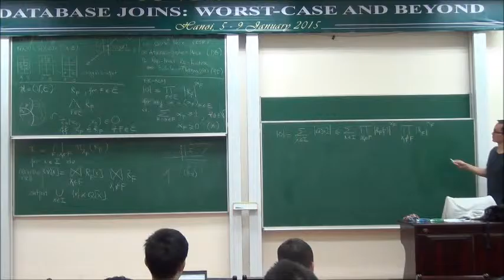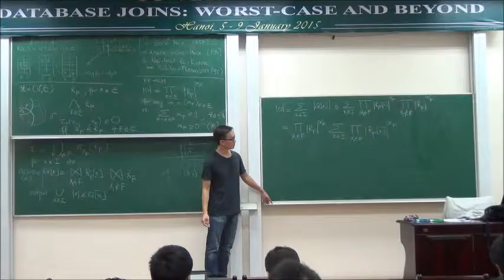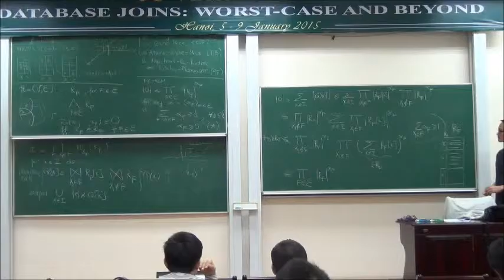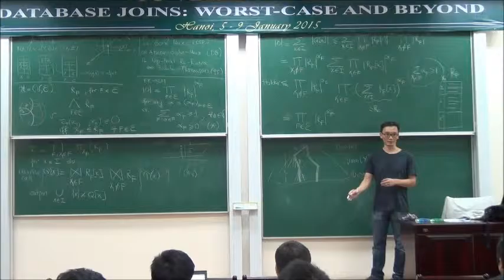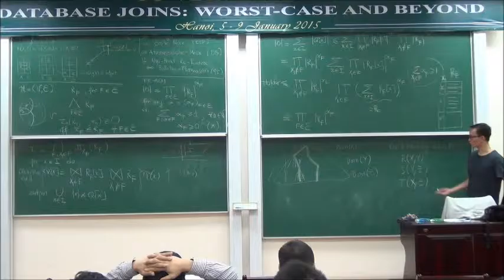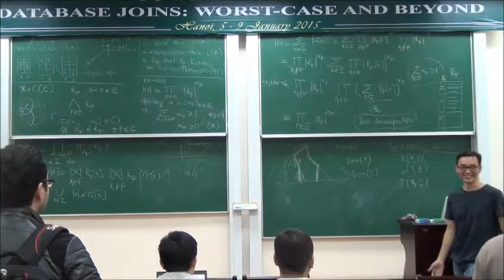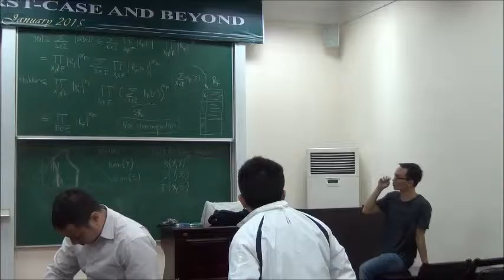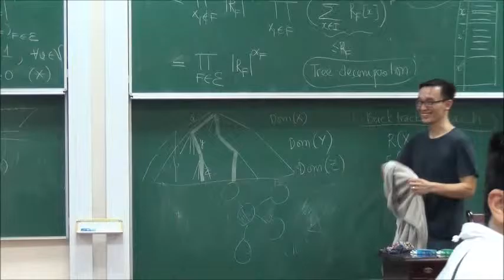Database Joins: Worst-Case and Beyond - Hung Q. Ngo P5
FU-VIASM Joint Mini-course: Database Joins: Worst-Case and Beyond
Time: Jan 05 – Jan 09, 2015
Location: VIASM Lecture Hall C2.
Lecturer: Hung Q. Ngo (State University of New York at Buffalo)
This is the first joint academic activity between FPT University and VIASM.
Abstract:
The join query evaluation problem is a fundamental problem in database management. In theory, the problem has been studied extensively in the past 40+ years. One can cast a wide variety of problems from seemingly different areas such as SAT solving, permanent evaluation, list decoding, exact inference in probabilistic graphical models as join evaluation and cardinality computation. In practice, a variety of algorithms and heuristics have been widely implemented in relational database management systems (RDBMS), dating back to IBM System R. Surprisingly, known algorithms for joins were sub-optimal until very recently. This mini-course covers some of the core ideas behind a new class of join algorithms that not only are optimal in theory, but also work well in practice.